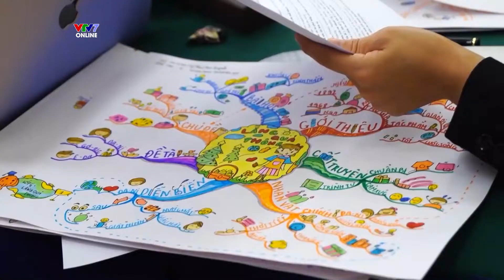CUỘC THI SƠ ĐỒ TƯ DUY VIỆT NAM 2022 | Vietnam Mindmap Championship 2022 - Chính thức khởi động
💁 NGUYỄN THỊ HỒNG QUANG

☘ MASTER CÓ HƠN 25 NĂM KINH NGHIỆM ĐỌC VỊ TÂM LÝ, NHẬN DẠNG CON NGƯỜI.

☘ HƠN 7 NĂM KINH NGHIỆM VỀ NÃO BỘ, COACHING TƯ VẤN GIÁO DỤC, HƯỚNG NGHIỆP CHO HƠN 9.000 HỌC SINH.

☘ MASTER HÀNG ĐẦU TRONG HÀNH TRÌNH KHAI SÁNG TIỀM NĂNG VIỆT QUA ỨNG DỤNG  SINH TRẮC VÂN TAY & NHÂN SỐ HỌC CHO HƠN 3.000 NGƯỜI

☘ NHÀ ĐÀO TẠO - DOANH NHÂN TRUYỀN CẢM HỨNG

☘ NHÀ ĐÀO TẠO SIÊU TRÍ NHỚ HỌC ĐƯỜNG

☘ Giám đốc công ty cổ phần đầu tư và phát triển Bảo Phúc.